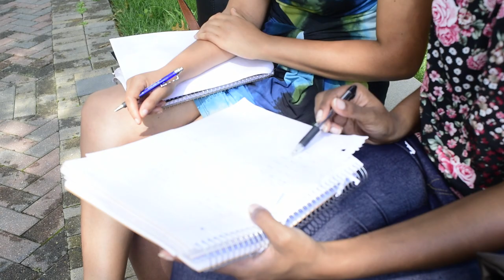Bears Rising Episode 2: Meet Morgan State Bear, Darryl Perry!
Mr. Perry is a Business Marketing Senior and candidate of the Democratic Central Committee of the 45th District in Baltimore City.

Bears Rising: An inspirational bi-weekly social series, curated to creatively magnify Morgan State University innovation, research, and student success.